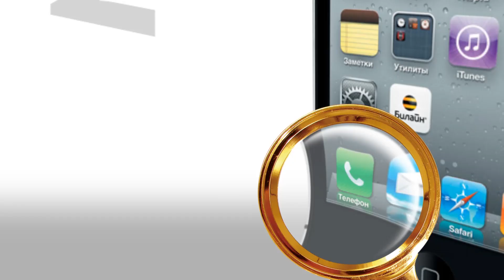Интервью с разработчиками The Witcher 3: Wild Hunt